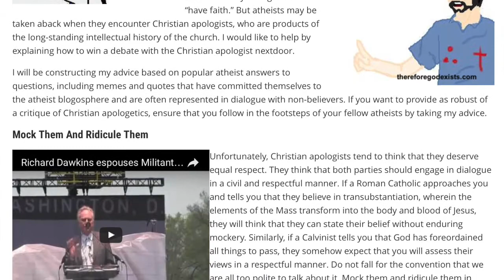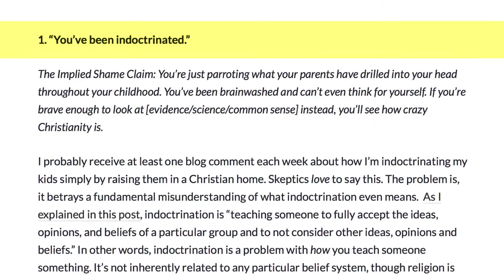The Vacuity of Atheist Arguments